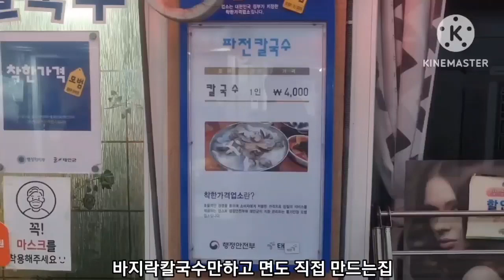[태안맛집]가성비짱! 태안서부시장안 파전 안파는 "파전칼국수" (안면도덤앤더머펜션)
[태안맛집]안면도덤앤더머펜션(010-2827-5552)~태안 서부시장안에 위치한 칼국수집이에요.전에는 파전도같이 파셨다는데 지금은 바지락칼국수만 파시네요..가성비가 완전짱입니다. 내돈내산이에요